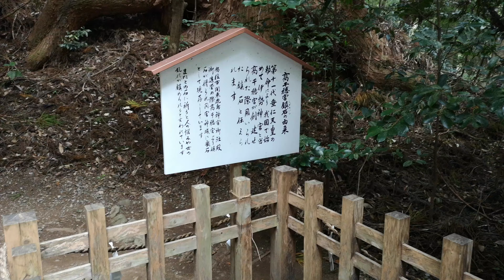高千穂神社,高千穂町,宮崎県,Takachiho Shrine, Takachiho,Miyazaki,Japan,